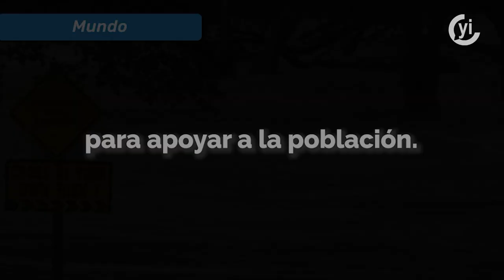Lluvias, aludes y socavones no dan tregua a California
California pasó de la sequía extrema a las inundaciones extremas.